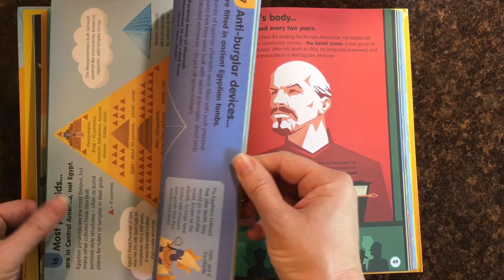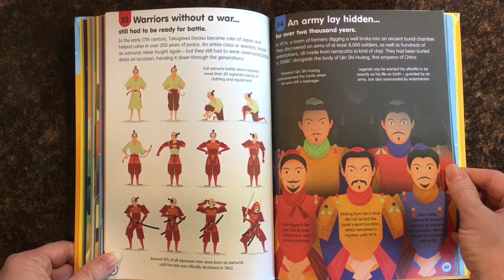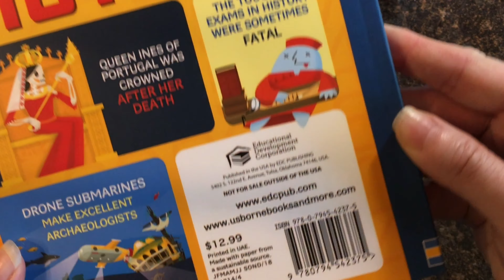100 Things to Know About History ~ Usborne Books & More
100 Things to Know About History (IR)

An eye-catching information book filled with one hundred interesting facts to learn about world history.

Also available in Spanish
Tambien disponible en español

Series: 100 Things to Know
These friendly books break info down into bite-sized chunks, making it an accessible introduction for anyone who wants to find out about these fascinating subjects.

Ages: 9+
Size: 6 7/8 x 9 3/4
Pages: 128
Author: Alex Frith, et al.
Price: $12.99 (Flexi-binding) or $20.99 (Library)